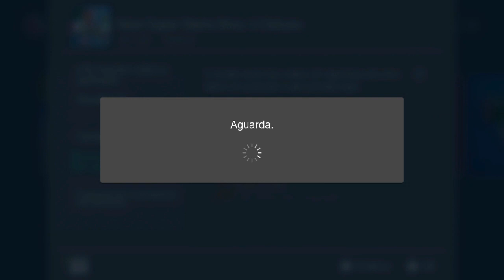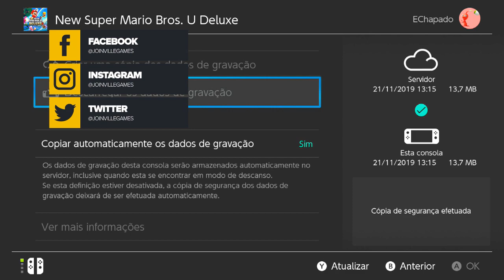DICA: Salve seus jogos na NUVEM do NINTENDO SWITCH!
A função de salvar seus jogos na NUVEM é muito útil no NINTENDO SWITCH. Aprenda hoje como a utilizar.

ENTRE EM CONTATO COM A GENTE:

Cadastre agora!